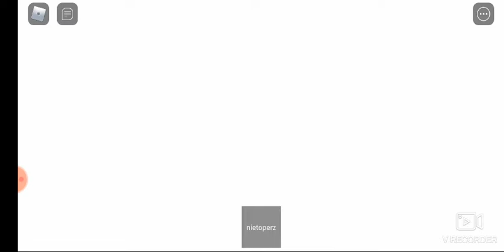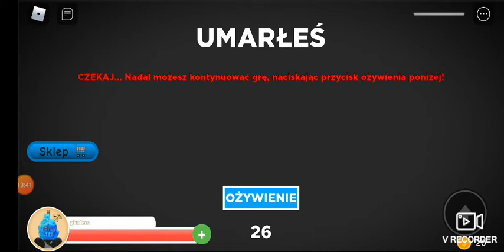Zostałem adoptowany przez bogatą rodzinę!!!!!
Adoption story